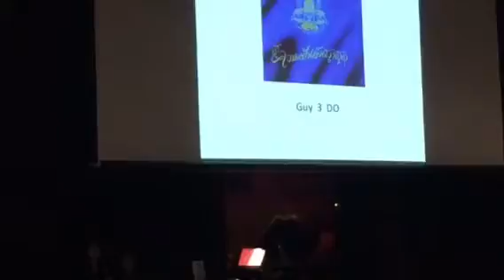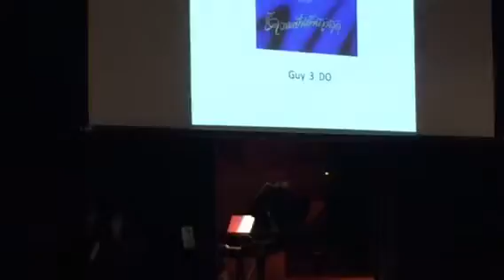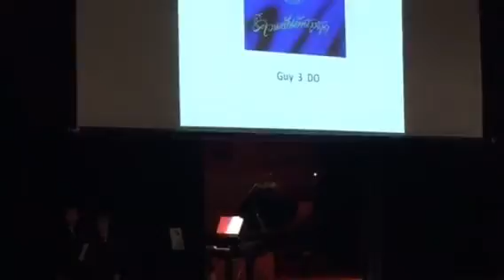ความฝันอันสูงสุด